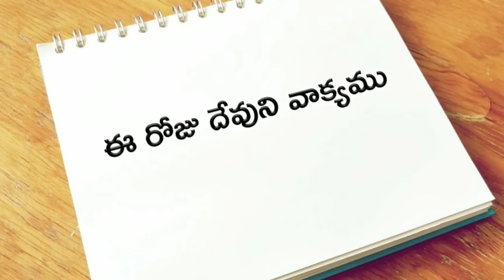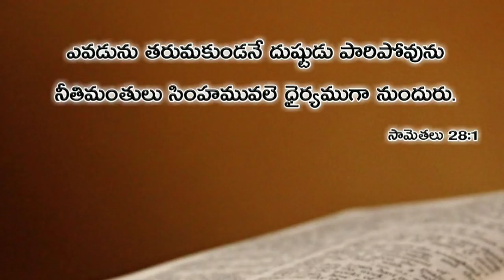ఈ రోజు దేవుని వాక్యము 06.05.2019 | Today god's word